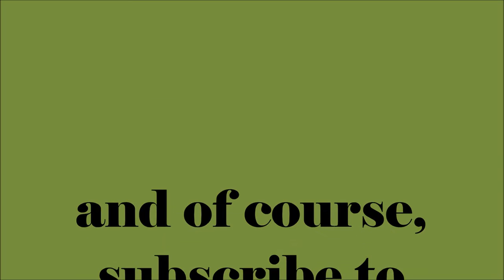Dutch nature/animals in the forest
and
subscride to my channel
World of Animals